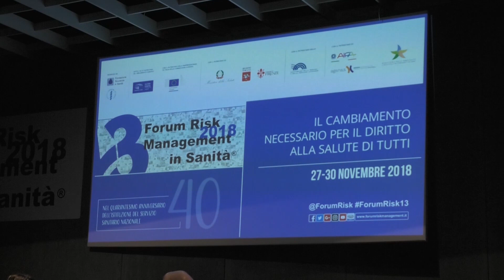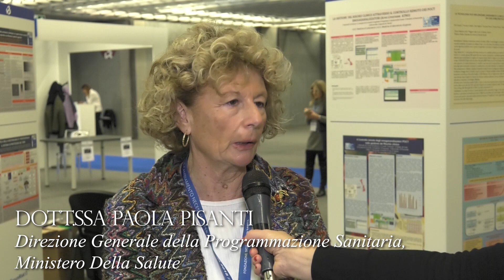Piano nazionale cronicità, facciamo il punto sulla malattia di Parkinson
Intervista alla Dott.ssa Paola Pisanti, Direzione Generale della Programmazione Sanitaria, Ministero della Salute